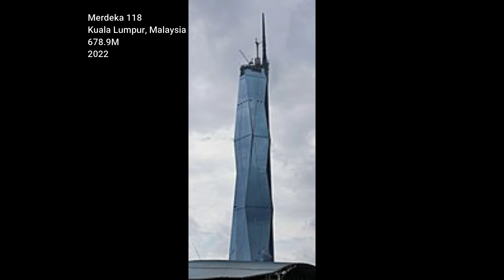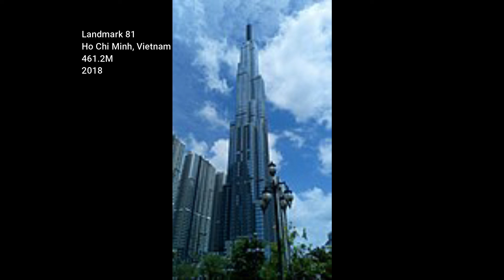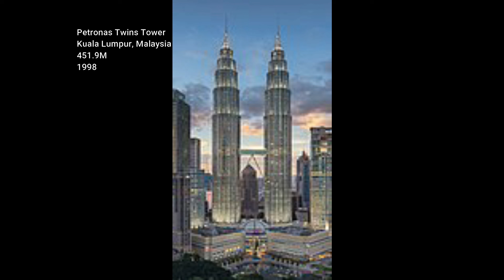Top 20 Tallest Buildings in The World